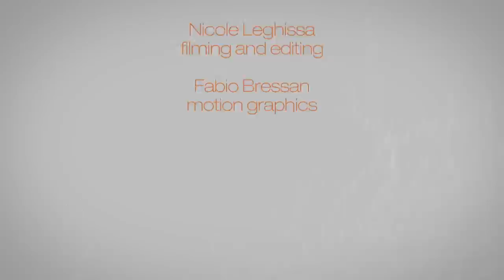2016 Elsevier Foundation Awards for Early-Career Women Scientists in the Developing World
The Elsevier Foundation Awards for Early-Career Women Scientists in the Developing World recognize excellence in research achieved by scientists in developing countries. We hold the awards in partnership with the Organization for Women in Science for the Developing World (OWSD) and The World Academy of Sciences for the advancement of science in developing countries (TWAS).

The 2016 awards, presented at the American Association for the Advancement of Science (AAAS) Annual Meeting in Washington D.C. honored five researchers in Biological Sciences.

In 2017, the awards will be selected in the fields of Engineering Sciences: Engineering, Innovation and Technology. Nominations will be accepted until September 15th, 2016.

Nominate a 2017 winner today !